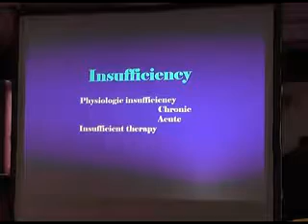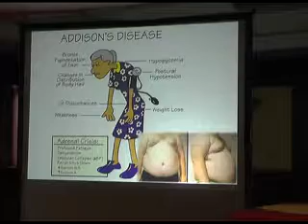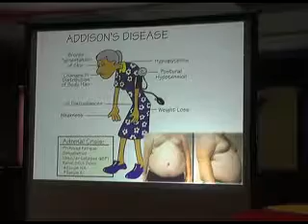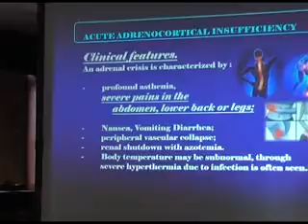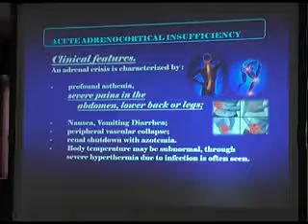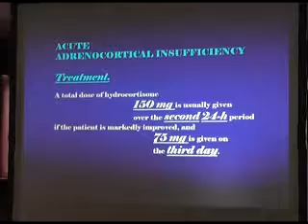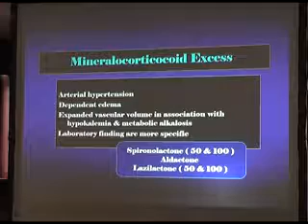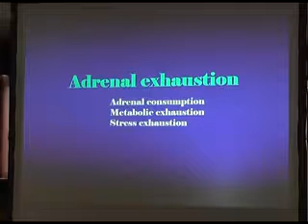Drugs Glucocorticoids Adrenal Insufficiency Safwat El Araby